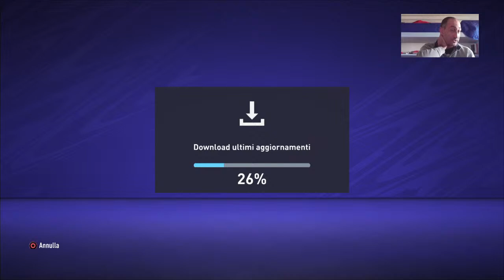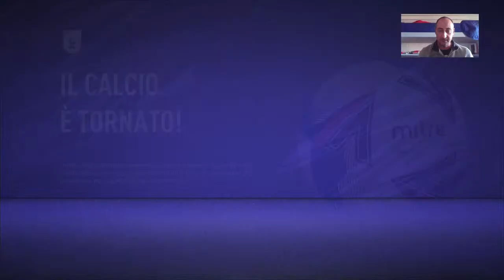Fifa 21 nuova carriera WATFORD FC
Nacho Pussetto goes to Watford FC